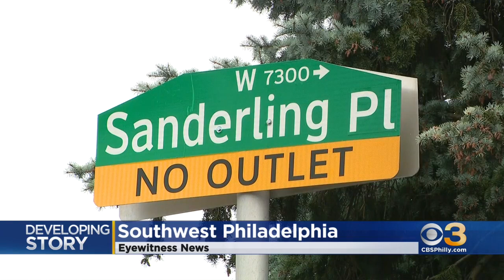Man Shot 3 Times, Killed In Southwest Philadelphia, Police Say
The shooting happened on the 7300 block of Sanderling Place around 12:30 p.m.